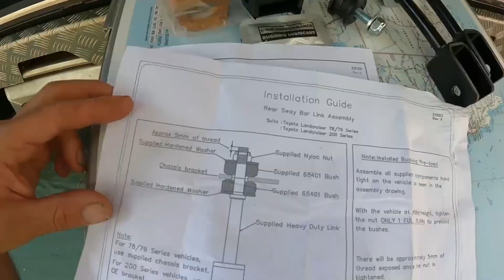Broome Trip In A Van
Catch up with @Trip In A Van - Road Trip Australia Series as Justin and Bec embark on a new adventure this week.